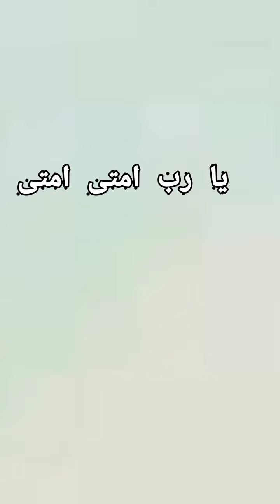یا رب امتی امتی